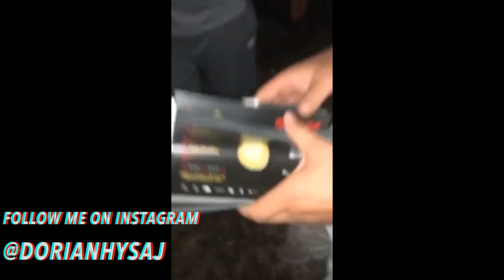ALBANIA WEEK 1 (BIG ACCIDENT!!!)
ANOTHER DAY ANOTHER VID, GUYS WE WILL BE POSTING WEEKLY VLOGS AS WE ARE IN ALBANIA, SO YOU GUYS CAN COME ALONG THIS HOLIDAY WITH ME, JUST TO SHOW YOU WHAT I GET UP TO WHEN IM HERE.

WE ARE NOT DONE YET!!! SO MANY MORE VIDEOS TO COME!!!

LOVE ALL YOU GUYS PEACE!!!